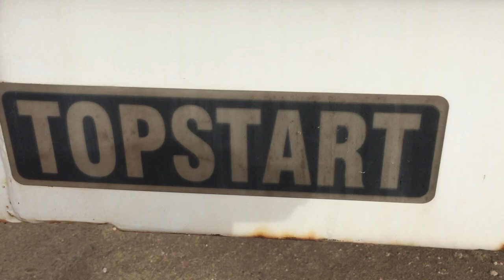lot 36 - 2008 Topstart Curtain Side Tri Axle Drop Deck A Trailer - PH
2008 Topstart Curtain Side Tri Axle Drop Deck A Trailer - PH

Year: 2008
Make: Topstart
Model: TST300
Body Type: Curtain Side Drop Deck A Trailer
Pin Size: 3.5 Inch
Turn Table: 2 Inch
Suspension: Air Bag
Axles: 3
Rim Type: 10 Stud Steel
Tyres: Low Profile 22.5
Tyre Condition: Fair

VIN: 6T9T25V9780AJH078
Registration (WA Only): 1TKV428
Registration Expiry (WA Only): 23 February 2020

Tare: 9,450 KGs
Colour: Blue

Extras: Gates, Mezzanine Floor

Fleet #: PH
A1 #: 1918